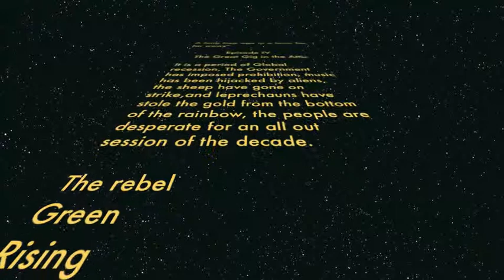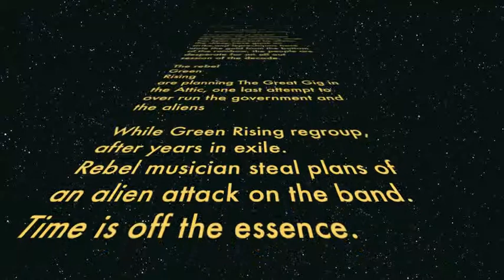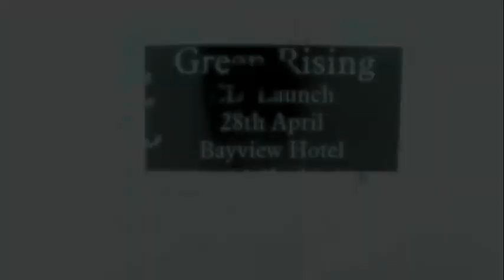Video Educated Lions